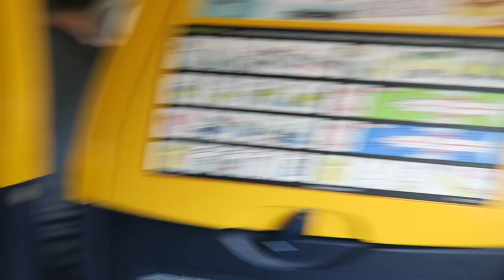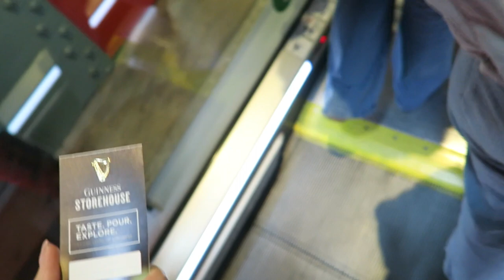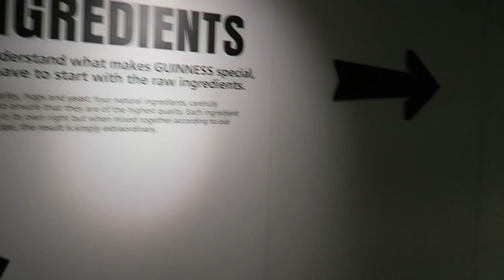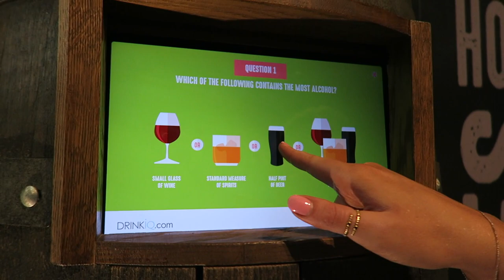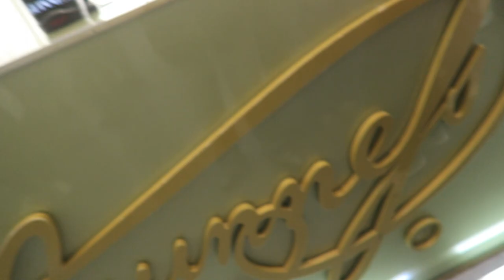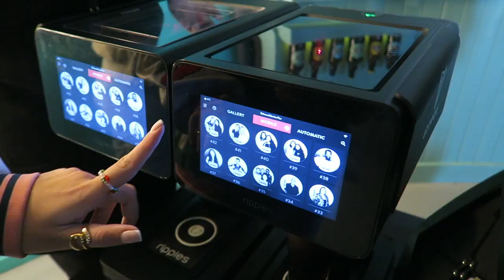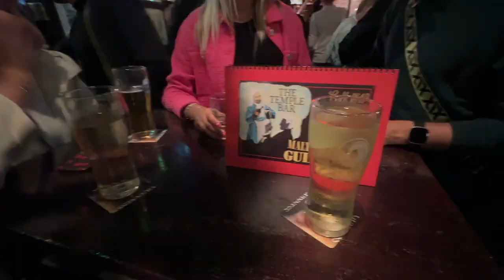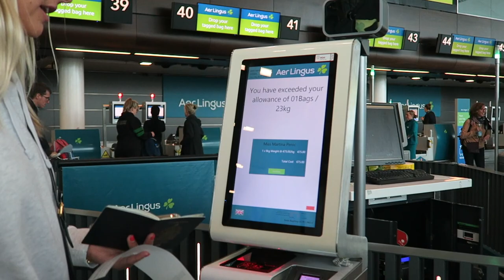48 hours in Dublin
Come spend 48 hours with the girls in Dublin. reunited with our sister Martina before she heads home to Canada !!